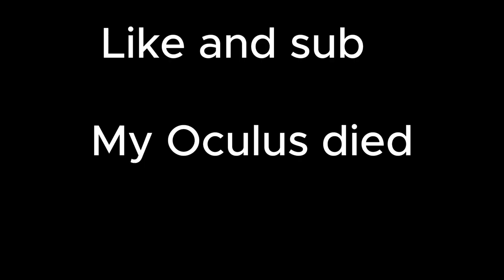Everytime I get tagged, I switch the fan game.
Sub to  @awesomeboy122  and @ParkerPlaysbaseball